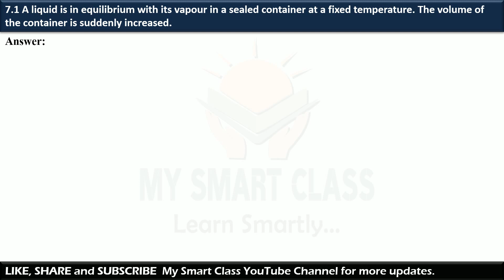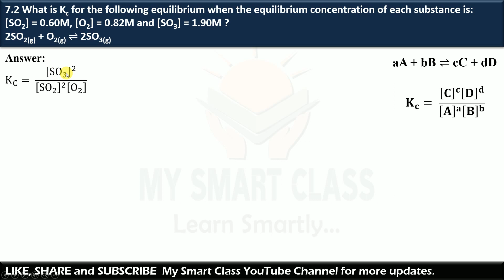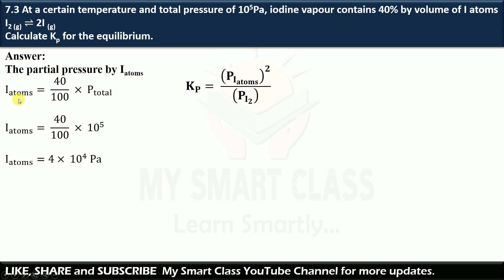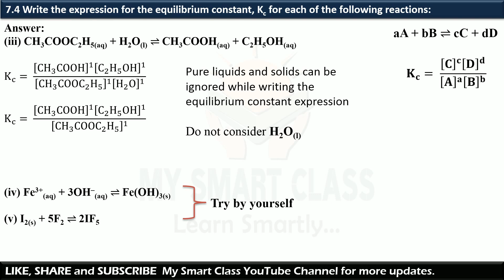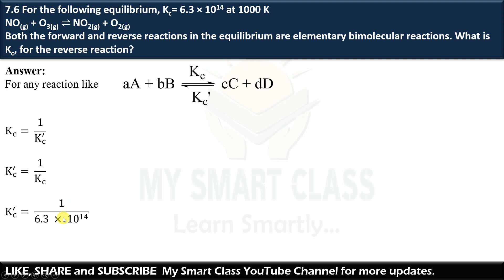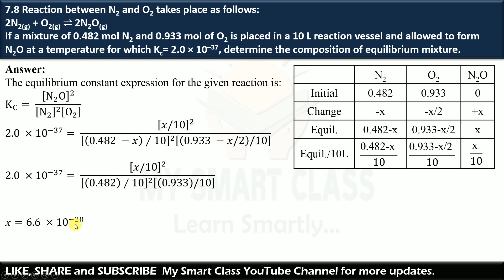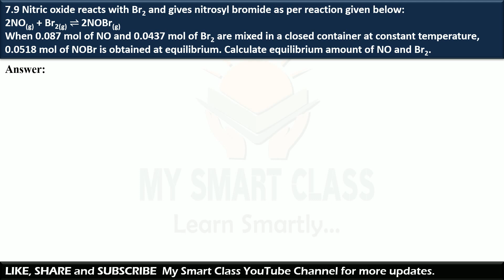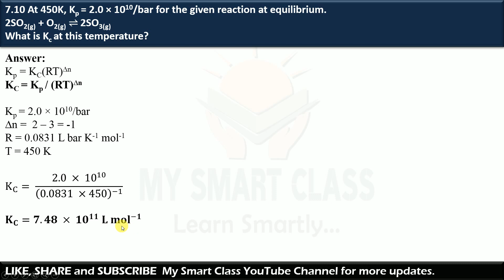Class 11 Unit 7 Equilibrium Exercise Solution 7.1 to 7.10 NCERT Solution 2023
Are you struggling to solve Equilibrium exercise problems from the NCERT textbook for Class 11? Look no further than our comprehensive solution guide, "Class 11 Unit 7 Equilibrium Exercise Solution 7.1 to 7.10 NCERT Solution 2023," available on YouTube.

This educational video is designed specifically to help students of Class 11 understand and solve Equilibrium exercise problems. Our experienced tutor begins by introducing the importance of Equilibrium in chemistry, and then proceeds to explain concepts such as Le Chatelier's Principle, Equilibrium Constants, and Equilibrium Expressions.

Our tutor then takes up each problem from the NCERT textbook and provides step-by-step solutions, ensuring that students can understand and follow along with ease. Throughout the video, our tutor emphasizes the importance of understanding the concepts underlying each problem, rather than simply memorizing the solutions.

Whether you're struggling with NCERT solutions or simply looking to improve your knowledge of Equilibrium, this video is an invaluable resource for students seeking to enhance their understanding and problem-solving skills in chemistry.

So, if you're a Class 11 student looking to excel in Equilibrium exercises, make sure to check out our video, "Class 11 Unit 7 Equilibrium Exercise Solution 7.1 to 7.10 NCERT Solution 2023," and start solving problems with confidence!

7.1 A liquid is in equilibrium with its vapour in a sealed container at a fixed temperature. The volume of the container is suddenly increased.
a) What is the initial effect of the change on vapour pressure?
b) How do rates of evaporation and condensation change initially?
c) What happens when equilibrium is restored finally and what will be the final vapour pressure?

7.2 What is Kc for the following equilibrium when the equilibrium concentration of each substance is: [SO2] = 0.60M, [O2] = 0.82M and [SO3] = 1.90M ?
2SO2(g) + O2(g) ⇌ 2SO3(g)

7.3 At a certain temperature and total pressure of 105Pa, iodine vapour contains 40% by volume of I atoms
I2(g) ⇌ 2I(g)
Calculate Kp for the equilibrium.

7.4 Write the expression for the equilibrium constant, Kc for each of the following reactions:
(i) 2NOCl(g) ⇌ 2NO(g) + Cl2(g)
(ii) 2Cu(NO3)2(s) ⇌ 2CuO(s) + 4NO2(g) + O2(g)
(iii) CH3COOC2H5(aq) + H2O(l) ⇌ CH3COOH(aq) + C2H5OH(aq)
(iv) Fe3+(aq) + 3OH–(aq) ⇌ Fe(OH)3(s)
(v) I2(s) + 5F2 ⇌ 2IF5

7.5 Find out the value of Kc for each of the following equilibria from the value of Kp:
(i) 2NOCl(g) ⇌ 2NO(g) + Cl2(g); Kp = 1.8 × 10–2 at 500 K
(ii) CaCO3(s) ⇌ CaO(s) + CO2(g); Kp= 167 at 1073 K

7.6 For the following equilibrium, Kc= 6.3 × 1014 at 1000 K
NO(g) + O3(g) ⇌ NO2(g) + O2(g)
Both the forward and reverse reactions in the equilibrium are elementary bimolecular reactions. What is Kc, for the reverse reaction?

7.7 Explain why pure liquids and solids can be ignored while writing the equilibrium constant expression?

7.8 Reaction between N2 and O2 takes place as follows:
2N2(g) + O2(g) ⇌ 2N2O(g)
If a mixture of 0.482 mol N2 and 0.933 mol of O2 is placed in a 10 L reaction vessel and allowed to form N2O at a temperature for which Kc= 2.0 × 10–37, determine the composition of equilibrium mixture.

7.9 Nitric oxide reacts with Br2 and gives nitrosyl bromide as per reaction given below:
2NO(g) + Br2(g) ⇌ 2NOBr(g)
When 0.087 mol of NO and 0.0437 mol of Br2 are mixed in a closed container at constant temperature, 0.0518 mol of NOBr is obtained at equilibrium. Calculate equilibrium amount of NO and Br2.

7.10 At 450K, Kp = 2.0 × 1010/bar for the given reaction at equilibrium.
2SO2(g) + O2(g) ⇌ 2SO3(g)
What is Kc at this temperature?